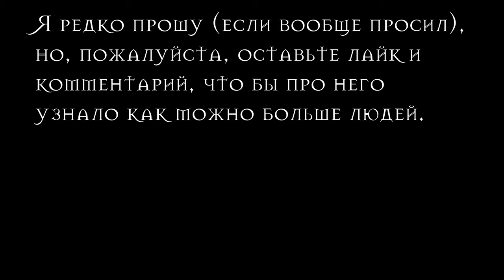Witcher Doomer (Novo edition) (In-game edition / Внутриигровая версия/ Мини-кино)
Пожалуй, самое длинное и запарное видео, что я делал...  И, скорее всего, даже 500 просмотров не будет... Ну, если хоть ещё парочка людей узнает, уже не зря делал
Автор: @novo1403

Песни:
Акт 1 Song of the Lone Dancer
Акт 2 Silver for Zoomers
Акт 3 Punk or be Punked
Акт 4 Steel for Doomers

Тайм коды:
0:00 Предисловие
0:36 "Пролог"
1:08 Акт 1
3:25 Акт 2
5:24 Акт 3
7:58 Акт 4